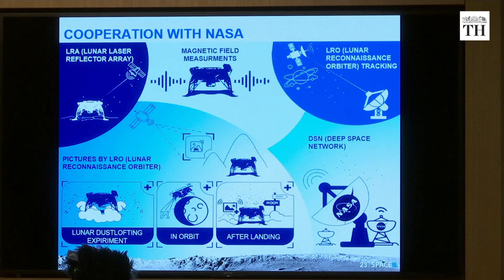Israel all set to launch its first lunar mission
Israel is to launch its first moon mission this week, sending an unmanned spacecraft to collect data to be shared with NASA, organisers said on February 18.

The 585-kilogram (1,290-pound) Beresheet (Genesis) spacecraft is to lift off atop a Falcon 9 rocket from Cape Canaveral, Florida at around 0145 GMT on February 22.